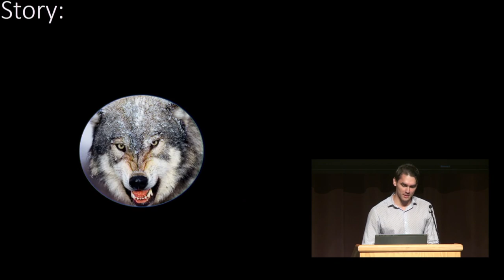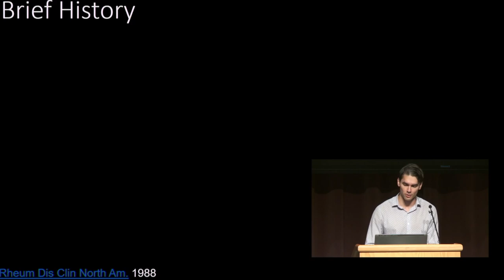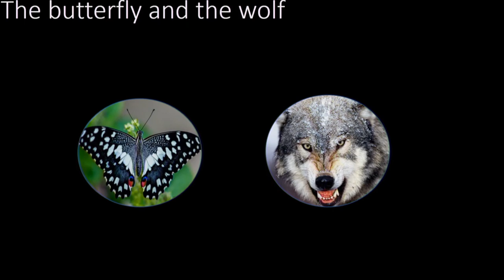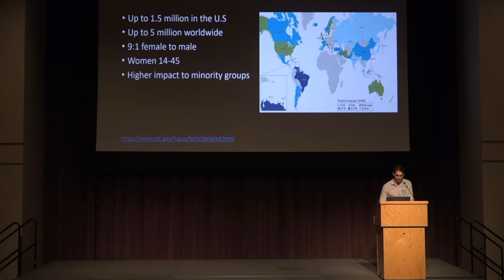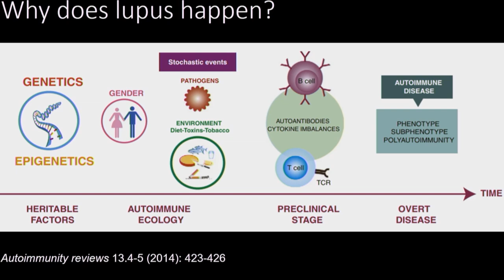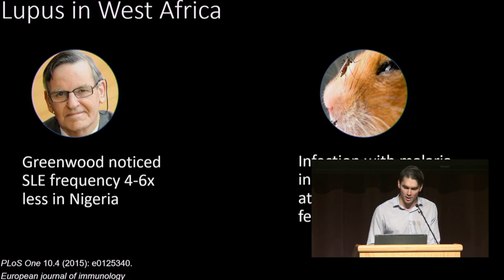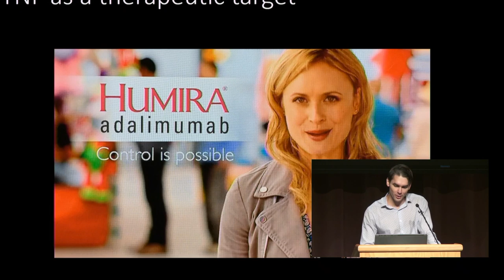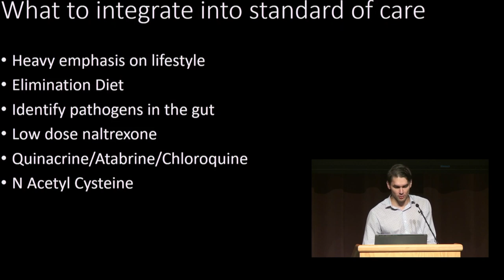William Mitchell - Systemic lupus erythematosus: a story of origins, plasmodium and plaquenil AHS19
Systemic Lupus Erythematosus (SLE) is the prototype systemic autoimmune disease with nonspecific, unpredictable, multiorgan involvement. The rheumatology community posits that the cause of SLE is a complex meshing of genetic and environmental factors. The origins of the SLE predisposition may involve a component of absence. Evidence from animal models, epidemiology, and translational research suggest that the SLE genotype may have originated from the sustained pressure of plasmodium infection. This hypothesis may explain the differences in incidence across different ethnicities, the observed responses to disease modifying antirheumatic agents including plaquenil, and the generally adverse response to tumor necrosis factor antagonizing agents.